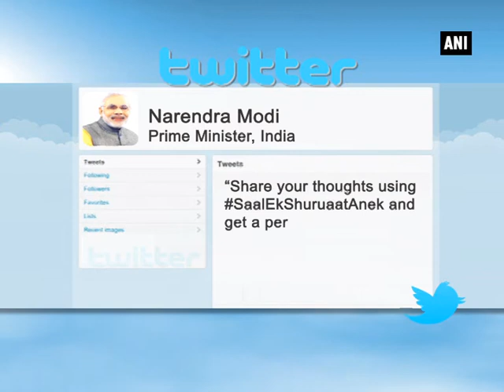'World optimistic about India', says PM Modi on one year of NDA govt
New Delhi, May 26 (ANI): Prime Minister Narendra Modi on Tuesday took to twitter on the first anniversary of his government to assert that the world is enthusiastic about exploring the opportunities India has to offer. "The world is optimistic about India and is enthusiastic about exploring the opportunities India has to offer," said Prime Minister Modi. He said a lot had changed in the one year since the NDA Government came to power. "Production is up, inflation is down, power generation has risen, poor are getting bank accounts...lot changed in 1 year," he added. "The last year has been characterised by full transparency, quick reforms and strengthening of our Federal Structure," the further said. The Prime Minister further exhorted his followers to share their thoughts on the completion of his government's first year in power using SaalEkShuruaatAnek. "Share your thoughts using SaalEkShuruaatAnek and get a personal message from me! Looking forward to hearing from you," he said.